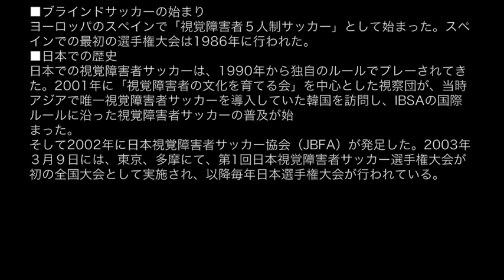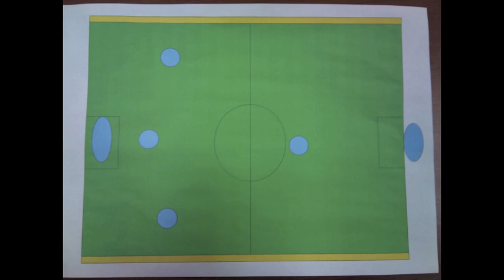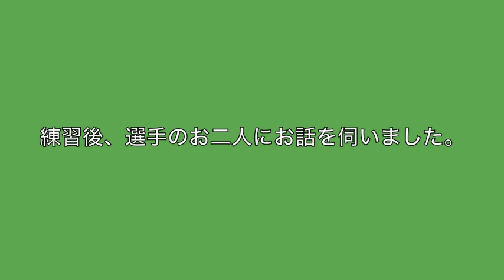ボイ！ブラインドサッカー！〜もうひとつのフットボール〜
2010広州アジアパラリンピック競技大会ブラインドサッカー日本代表合宿の映像をもとに作成しております。

■ブラインドサッカー関連サイト
「JBFA日本視覚障害者サッカー協会」
「SOCIOブラインドサッカー公式ファンサイト」